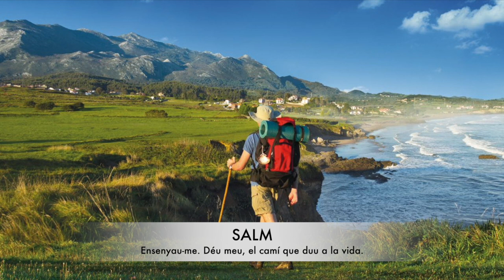Ensenyau-me Déu meu el camí que duu a la vida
Salm cantat per Nito Martí i Llucia Vidal